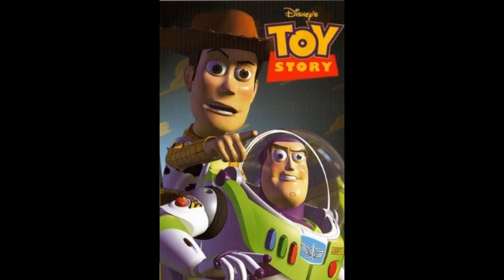Toy Story - Ego Check Mash-Up (SNES + Genesis + PC + NES)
If you're wondering why only this one got the NES version in it, it's because it's the only one , so far, that sounds good with it.